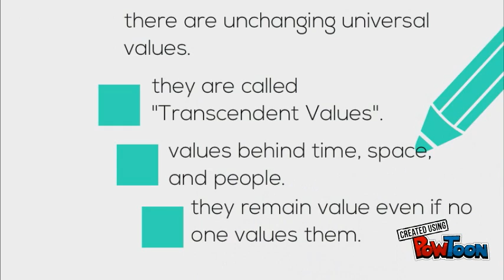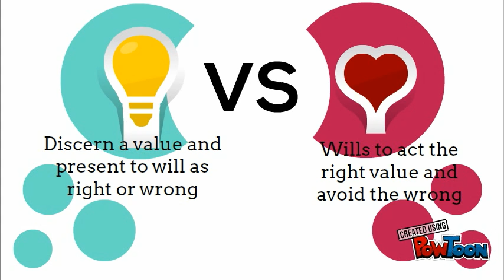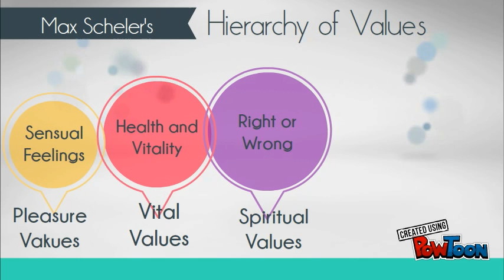Value Formation and You